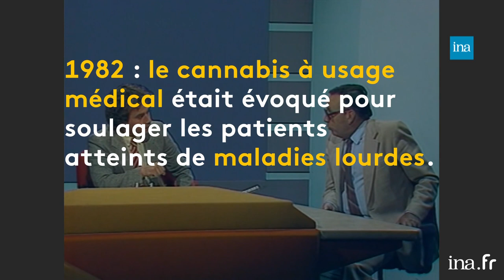1982-2020 : l’interminable débat sur le cannabis thérapeutique | Franceinfo INA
Retour Vers L’Info | Jérémie Gapin | 14/09/2020
C’est un serpent de mer vieux de près de 40 ans : le cannabis thérapeutique. Une cinquantaine de médecins et associations ont demandé au gouvernement d’expérimenter le cannabis à usage médical dès janvier prochain. En France, le débat est ancien. Depuis le début des années 80, des médecins et patients militent pour sa légalisation. Jérémie Gapin.